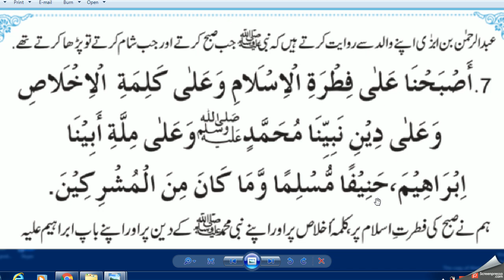Daily Dua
subah sham ke azkar pdf download,

subah aur sham ke azkar pdf,

subha sham ke azkar app
subha sham k azkar alhuda,

subah ke azkar download
subha sham masnoon azkar
subah shaam ke azkar by farhat hashmi
subah sham ke azkar in urdu,